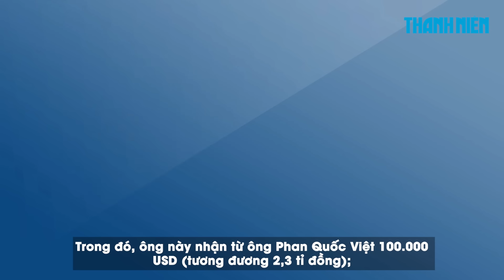Lý do cựu Bí thư Hải Dương Phạm Xuân Thăng cho Việt Á độc quyền kit test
Khai tại tòa, cựu Bí thư Tỉnh ủy Hải Dương cho rằng việc đưa Việt Á về địa phương hỗ trợ phòng, chống dịch do Giám đốc Sở Y tế nói 'vậy tốt quá' và tin tưởng sự giới thiệu của ông Nguyễn Thanh Long, một người giỏi chuyên môn, đứng đầu Bộ Y tế.

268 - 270 Nguyễn Đình Chiểu, Phường Võ Thị Sáu, Q.3, TP HCM